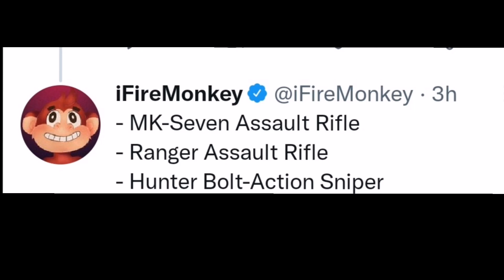All The *New* Weapons in Fortnite Chapter 3..!(Fortnite Battle Royale)